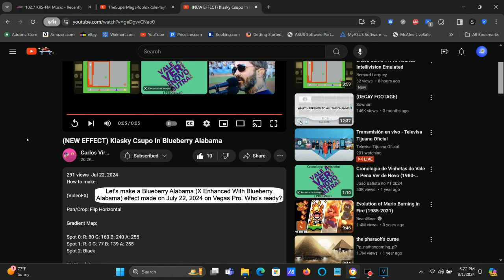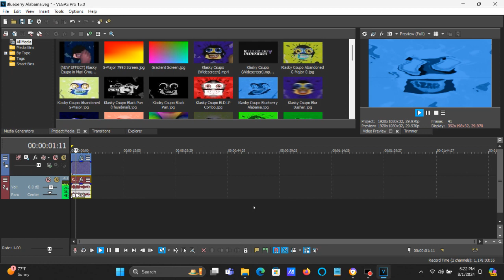How To Make Blueberry Alabama (X Enhanced With Blueberry Alabama) On Vegas Pro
How To Make Blueberry Alabama (X Enhanced With Blueberry Alabama):

(VideoFX)

1st: Pan/Crop - Flip Horizontal

2nd: Gradient Map - Blueberry Alabama

0; R: 80, G: 160, B: 240, A: 255
1; R:  0, G:  77, B: 139, A: 255
2; R:  0, G:   0, B:   0, A: 255

3rd: TV Simulator - Line Sync 0.6000

(AudioFX)

-1.25

(NEW EFFECT) Klasky Csupo In Blueberry Alabama